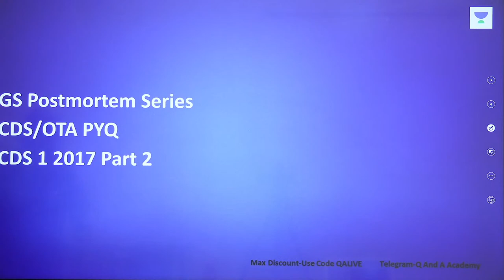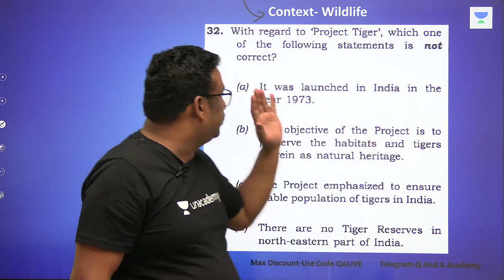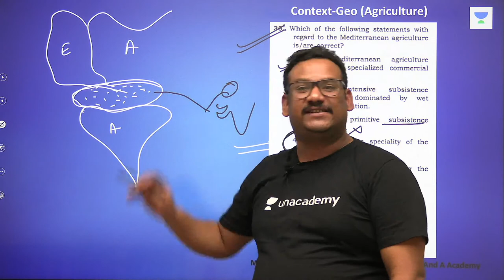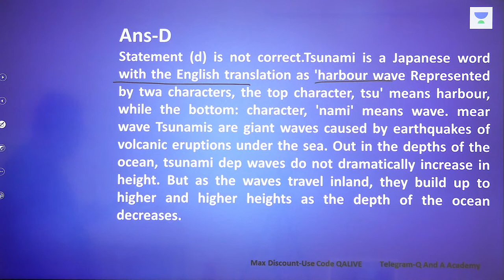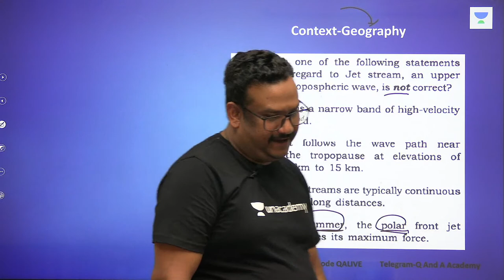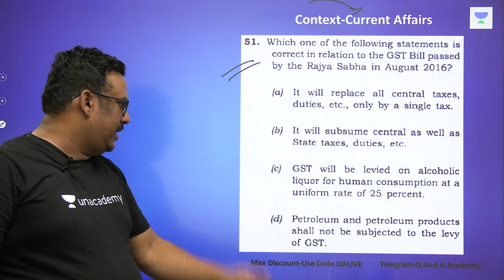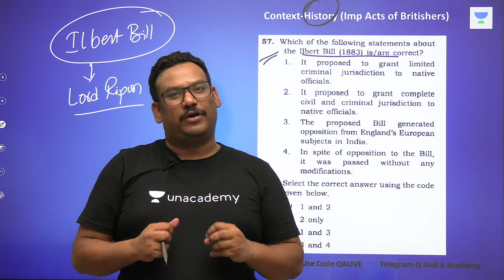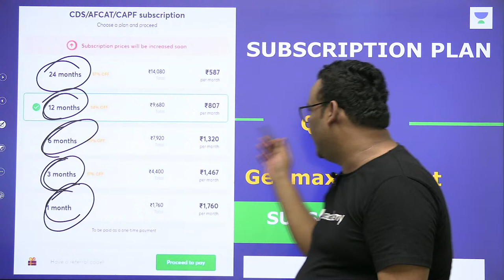GS Post Mortem Series PYQs of CDS/OTA CDS 1 2017 | Part-2 | Target CDS/OTA 2021 | Quasif Ansari Sir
We are pleased to welcome Quasif Ansari Sir to our Defence family. He is an expert in Indian Polity. In This Session, Our Top Educator Quasif Ansari Sir will Take a Session on "GS Post Mortem Series PYQs of CDS/OTA CDS 1 2017" to Target CAPF/AFCAT/CDS(II) 2021. and will give his insight on How to Clear Defence Exams.

Topic Today- GS Post Mortem Series PYQs of CDS/OTA CDS 1 2017 | Part-2 | Target CDS/OTA 2021 | Quasif Ansari Sir

Quasif Ansari Sir and other Top Educators take classes on Unacademy App.

Unacademy Subscription Benefits:
1. Learn from your favorite teacher
2. Dedicated DOUBT sessions
3. One Subscription, Unlimited Access
4. Real-time interaction with Teachers
5. You can ask doubts in the live class
6. Limited students
7. Download the videos & watch offline